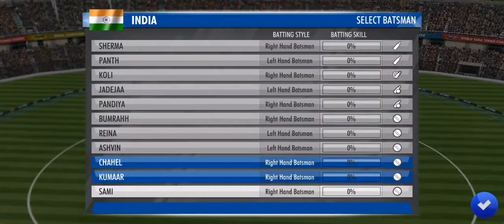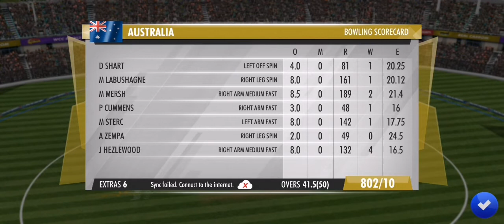IMPRESSING CRICKET SHOTS | TGMG GAMER tamil tamil gaming தமிழ்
This sport is played by using a bat and a ball between two teams of 11 members each